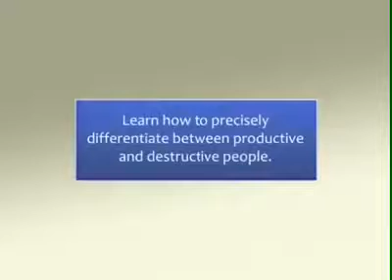Type of Employees / People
Differentiate between productive and destructive people